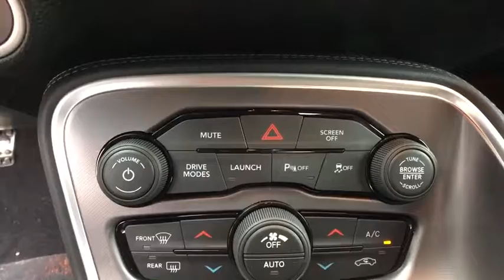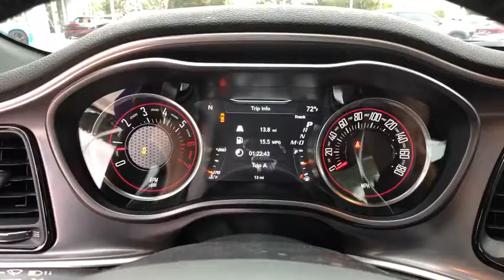2019 Dodge Challenger Orlando, Deltona, Sanford, Oviedo, Winter Park, FL H723937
2019 Dodge Challenger R/T Scat Pack Widebody - Stock#: H723937 - VIN#: 2C3CDZFJ0KH723937